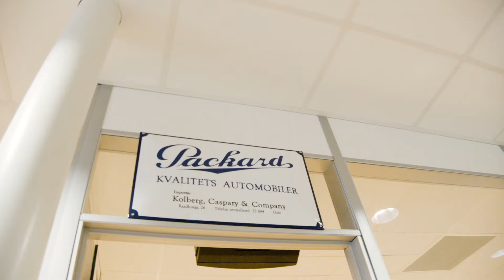Vellykket åpningsfest hos KCL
KCL hadde flott åpningsfest for å feire nye lokaler i august 2019.